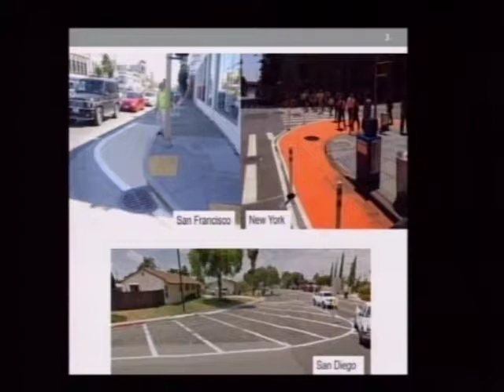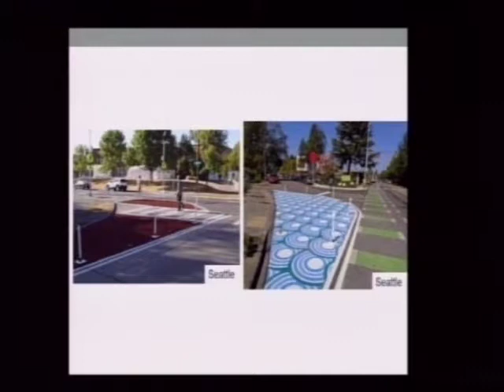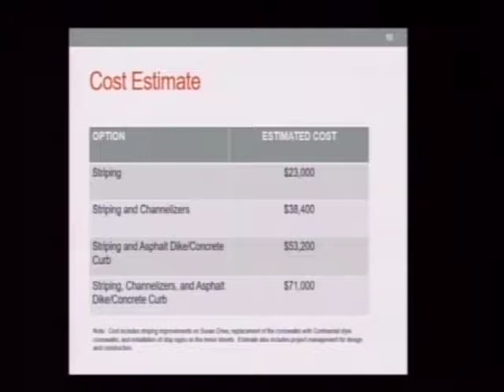San Bruno City Council Meeting Feb. 13, 2018 9b. Intersection Improvements on Susan Drive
San Bruno City Council Meeting Feb. 13, 2018
9b. Intersection Improvements on Susan Drive